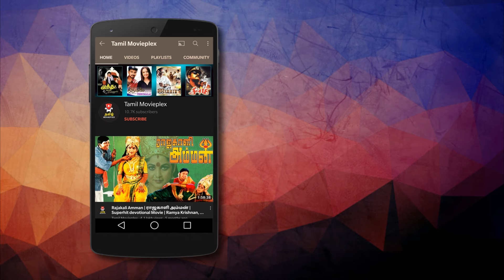Marriage Approach To Chelladurai | Ayya | R. Sarathkumar, Napoleon, Nayanthara | Hari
Local MLA Ayya gains an opponent in Karuppusamy, the son of a corrupt MLA whom he killed in the past. Thirsty for revenge, Karuppusamy tries to create different problems for Ayya.

Directed :- Hari
Written :- Hari
Starring :- R. Sarathkumar, Napoleon, Nayanthara
Produced :- K. Balachander (Presenter), Pushpa Kandasamy
Cinematography :- Priyan
Edited :- V. T. Vijayan